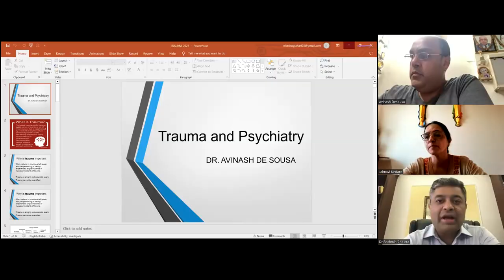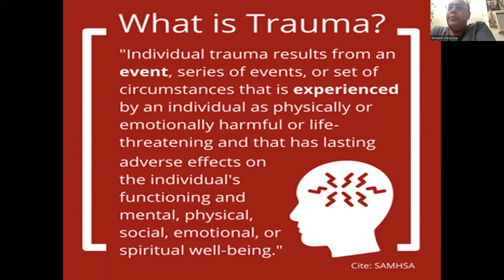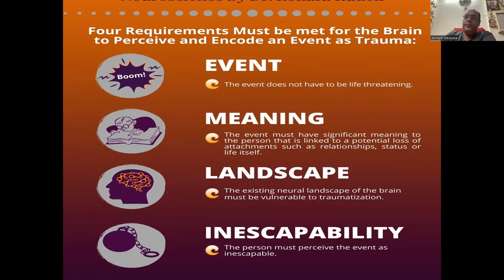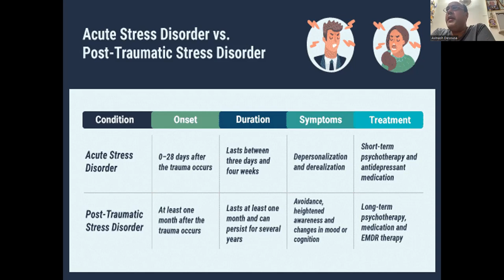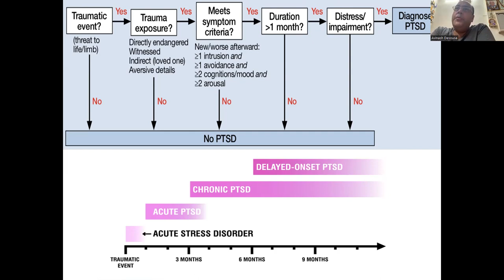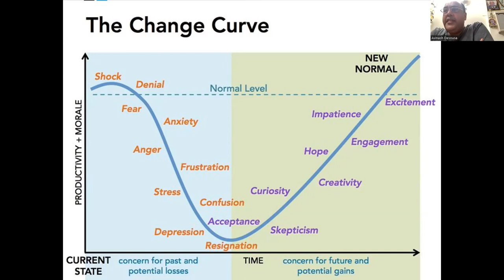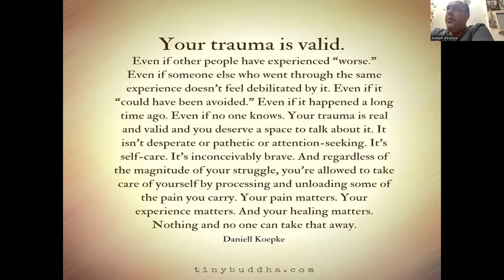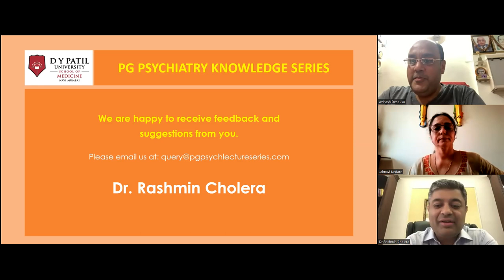Trauma & Psychiatry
Trauma & Psychiatry by Dr. Avinash Desouza